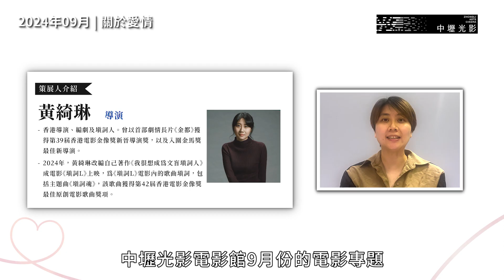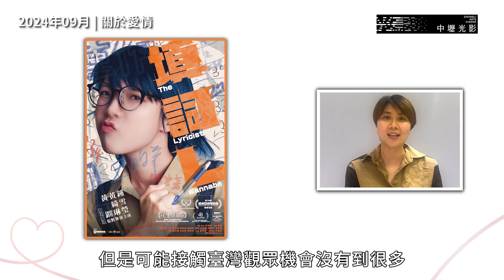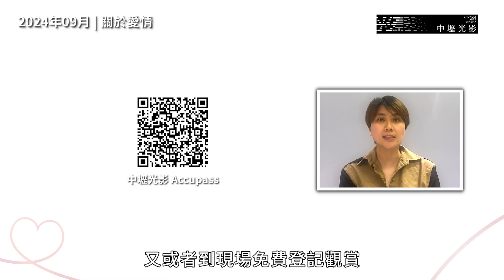中壢光影電影館｜9月影人 特別推薦｜策展人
9月 |【關於愛情 】
9月的中壢光影有哪些精彩的電影呢？
快來聽聽本月策展人 黃綺琳 的分享推薦吧！
關於愛情的模樣，也許在每個人心中也有著千百萬種不同的形狀。所以我們才會在相愛時感受到圓潤與柔軟，也可能在轉身之際觸碰到尖銳的稜角。愛情讓我們患了一場名為思念與戀慕病，但也讓我們成為世界上最幸福的病人。在這溫柔且讓人沉溺的夢中，我們品嘗了苦澀的淚水、但也親吻了柔美的臉頰，直至夢醒時分也希望我們都能收藏這段浪漫。「也許時間無法重來，但我還是想要跟你繼續相愛。」這個九月，就讓我們用更多不同的視角，來見證愛情的不同姿態！
📍【9月策展人介紹】
黃綺琳（導演）

香港導演、編劇及填詞人。首部劇情長片《金都》獲得第39屆香港電影金像獎新晉導演獎，以及入圍金馬獎最佳新導演。
2024年，改編自己著作《我很想成為文盲填詞人》成電影《填詞L》上映，並為電影歌曲填詞，獲得第42屆香港電影金像獎最佳原創電影歌曲獎項。